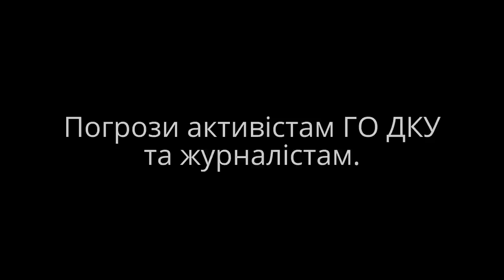Мироновка .Угрозы украинцам физической росправой от азейбарджанцев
Угрожал с толпой своих друзей «Артур Авдалян»..

Вот он очень хорошо кладёт асфальт в городе.